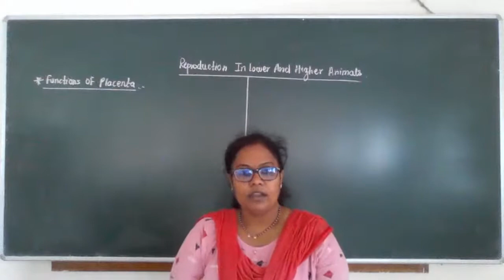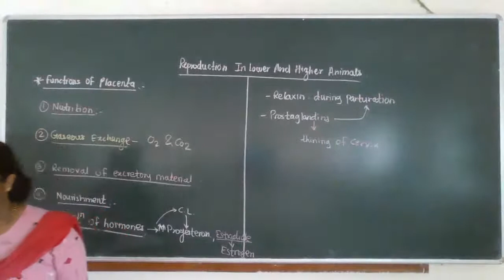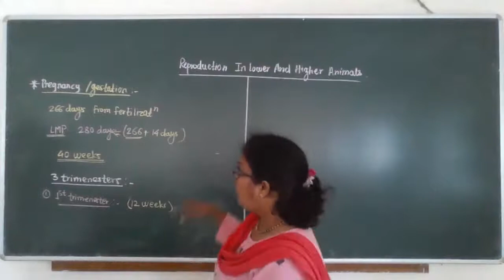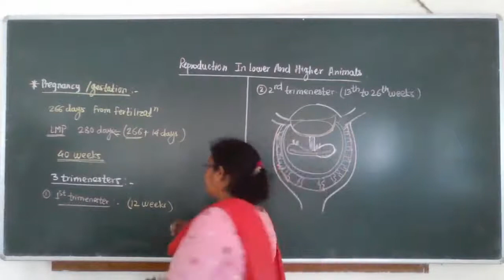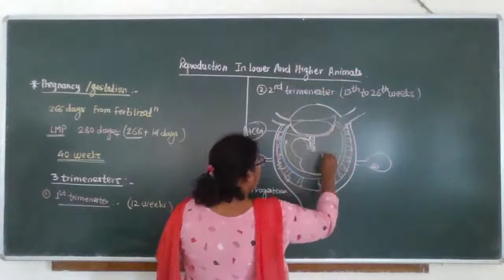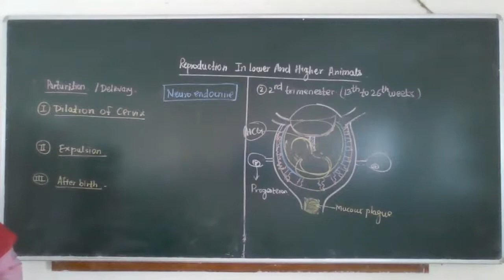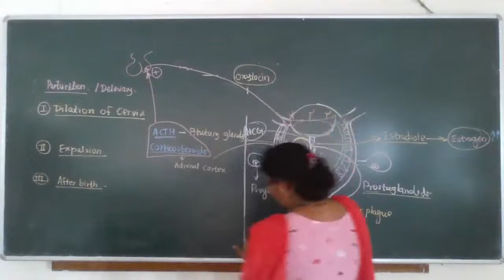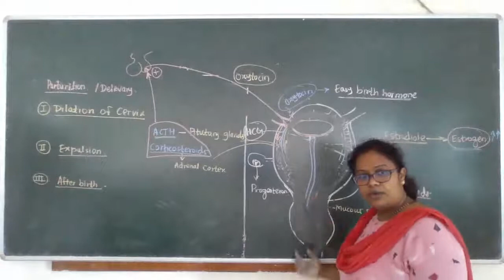Reproducion in lower and higher animals for12th std by Prof.BHAGYASHRI